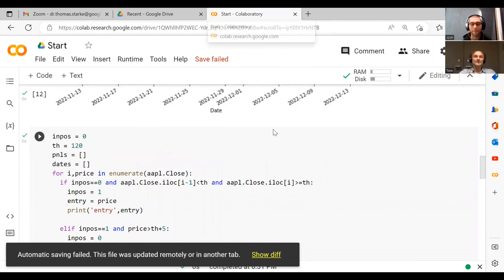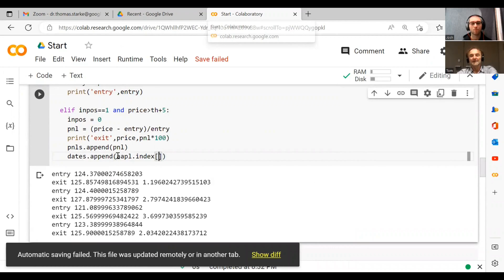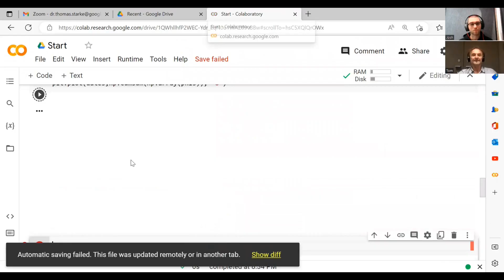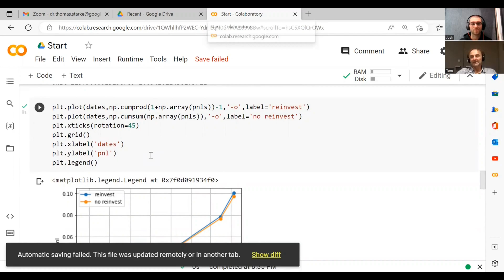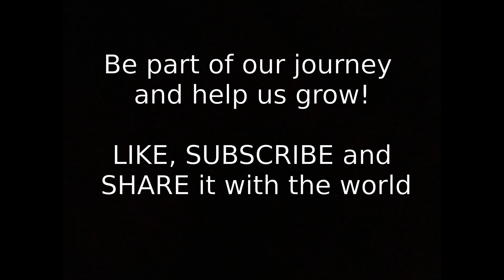Graphs Made To Look Sexy | Algo Trading | Python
‎ You will learn how to make graphs that grab the attention of the viewers in a quick and easy way. Plus a recap of iloc used for dataframes.